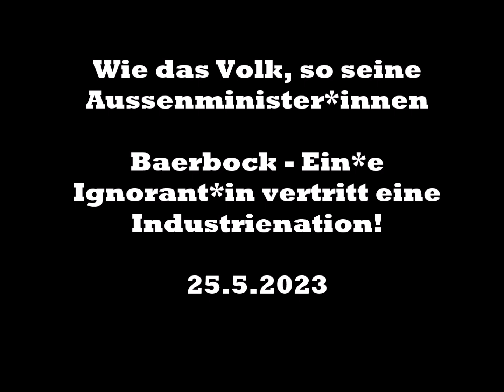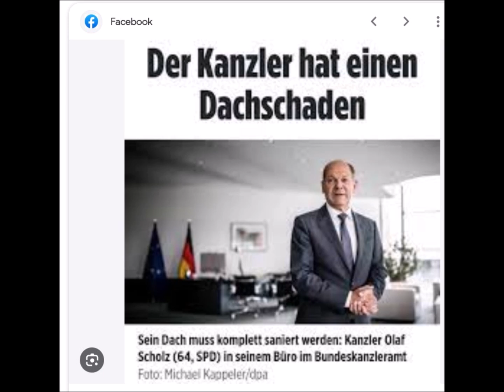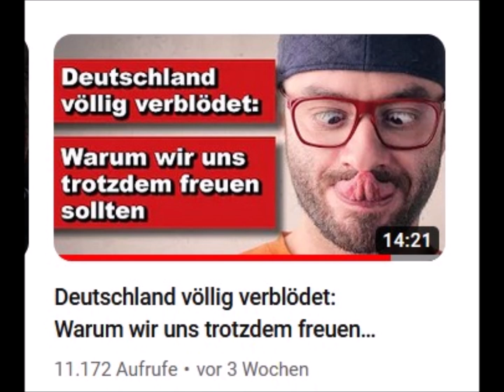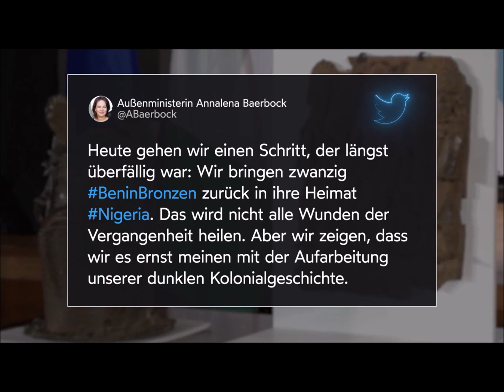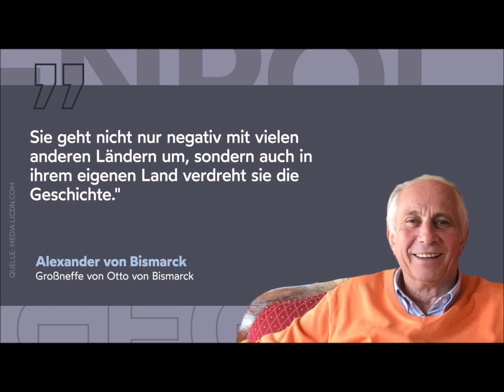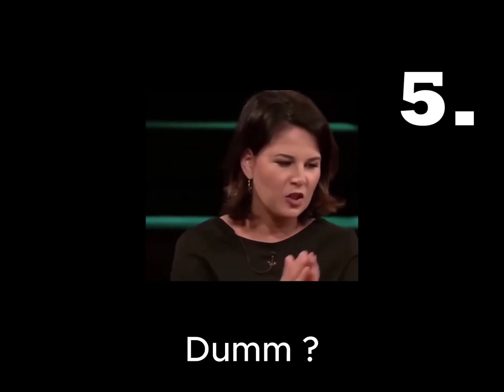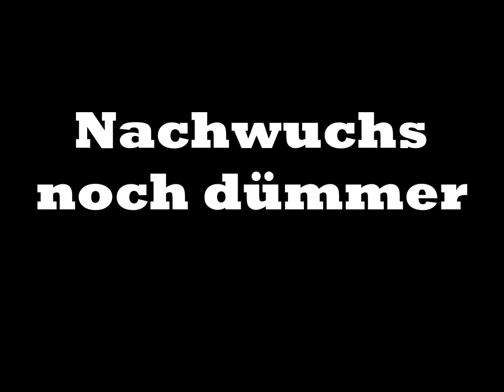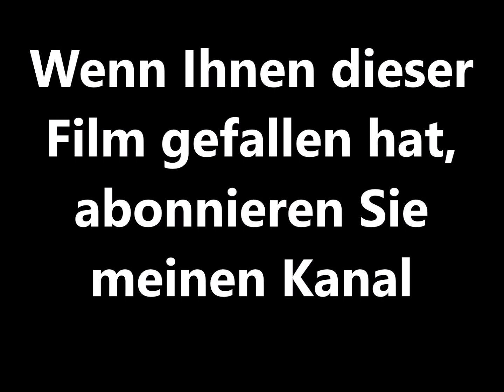Das Beispiel Baerbock: Wie das Volk, so seine Aussenminister*innen?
Statistiken verwandelt sich das einst stolzen Volk der Dichter und Denker zusehends in eine bunte Menge von Nicht-Ganz-Dichten und Denkfaulen. Ein solches Volk werden nach aussen Individuen wie Baerbock repräsentieren und die Welt merkt das. Die moralisierenden Grünen rechnen sich bessere Chancen aus, wenn sie das Wahlalter auf 16 Jahre senken. Warum wohl?
baerbock#grüne#wahlen